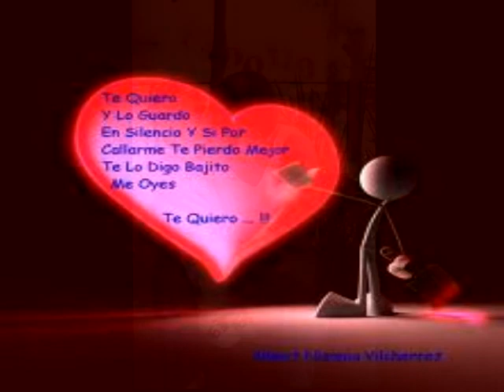Dedicada a Diego (Alejandro Flores)